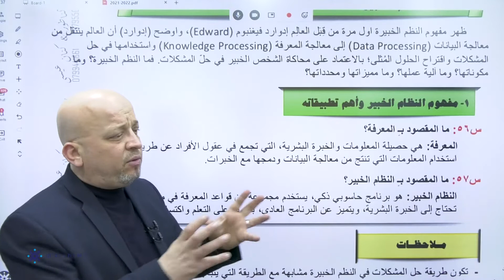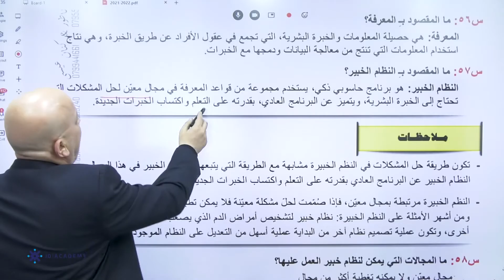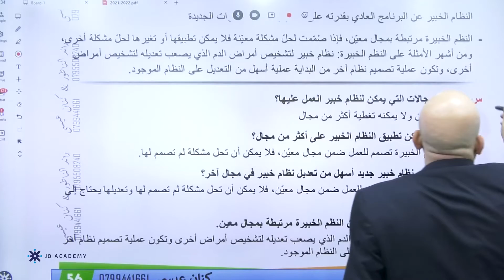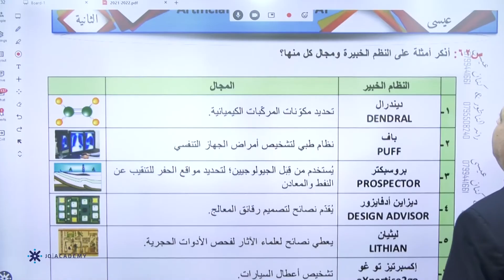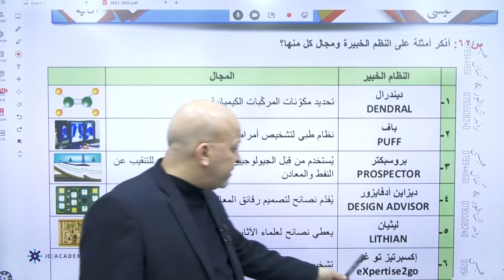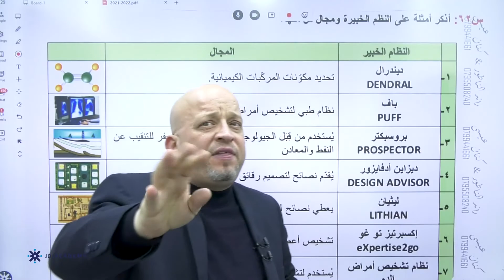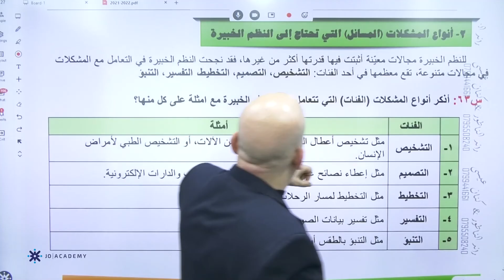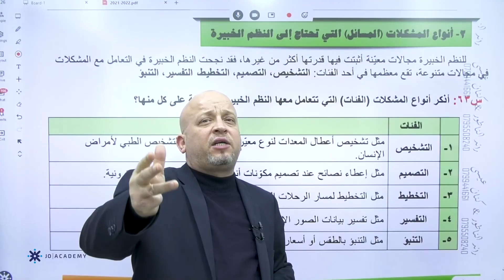الاستاذ رائد الناطور حاسوب ادبي 2005 النظام الخبير منهاج جديد منصة جو اكاديمي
استاذ رائد الناطور حاسوب توجيهي ادبي 2005 النظام الخبير منهاج جديد منصة جو اكاديمي
🔴في الفيديو يشرح الاستاذ رائد الناطور مدرس مادة حاسوب لطلاب الادبي 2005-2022 عن النظام الخبير ،  يستطيع الطالب فهم الدرس باسلوب شيق وسهل ، يمكن للطلاب الحصول على المزيد من المحتوى التعليمي لمادة الحاسوب التوجيهي الادبي على منصة جو اكاديمي من خلال التواصل مباشرة مع المنصة ، كل اللينكات متوفرة تحت هذا النص